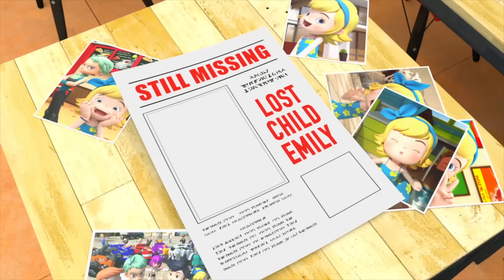Return Of The Dino Master | Compilation SS04 | Dinosaur Robot Animation | DinoCore 2022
- Mech Dino
Dark Mech Dino: Mech Dino is possessed by the Dark energy of Darkno.
Mech Dino: Dark Mech Dino must be purified back to Mech Dino.
Disk Dino: Mech Dino can be turned into disc and used in battle.